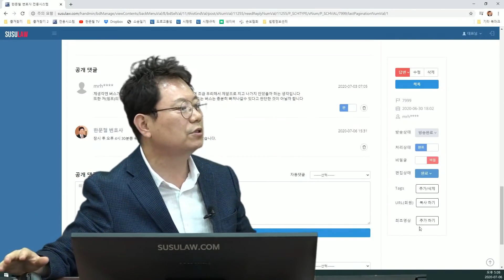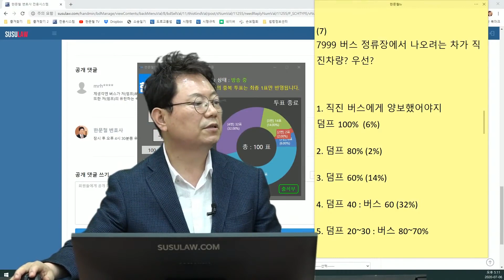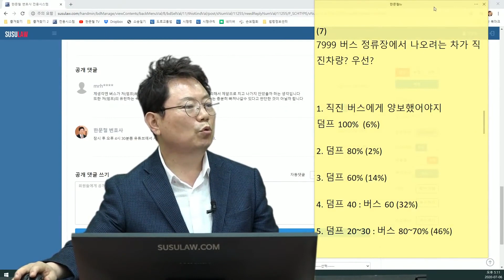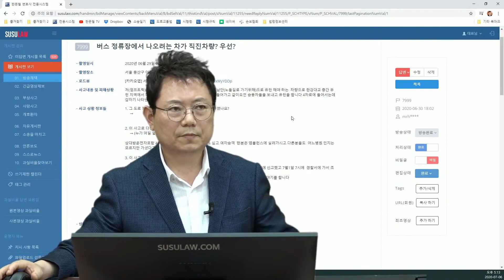5895회. 승객들 괜찮나요..? 덤프트럭이 유턴하려는데 그냥 직진하는 버스와 사고났습니다.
(b7999, 덤프트럭이 유턴하려는 데 직진하던 버스와 사고, 버스 보험사는 블박차 100% 과실 주장, 덤프트럭 보험사는 블박차 40% 주장,

[투표] 여러분의 의견은?
1. 직진 버스에게 양보했어야지, 덤프 100% (6%)
2. 덤프 80% (2%)
3. 덤프 60% (14%)
4. 덤프 40% (32%)
5. 덤프 20~30% (46%)

버스가 더 잘못, 다만 덤프도 힐끔힐끔 버스를 쳐다봤더라면 하는 아쉬움,